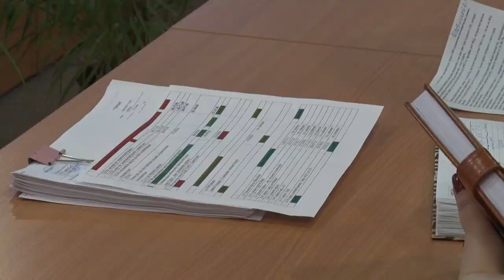Десна-ТВ: Плановое оперативное совещание в администрации города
23  января прошло плановое совещание председателей комитетов администрации и руководителей муниципальных предприятий и служб. Подробнее в нашем сюжете.